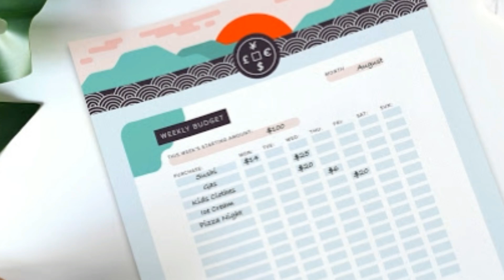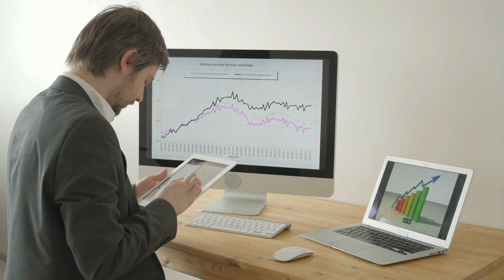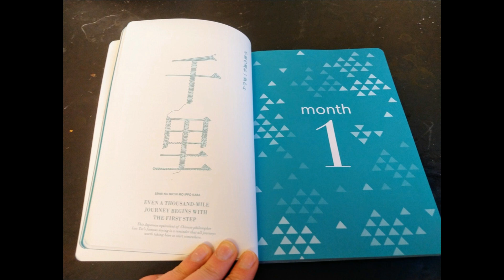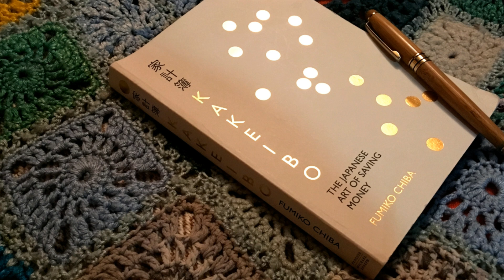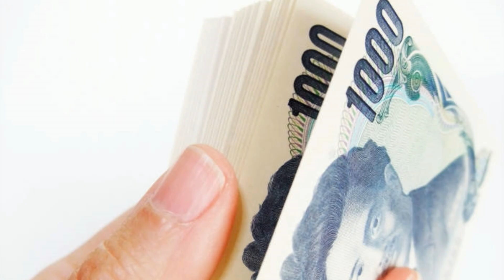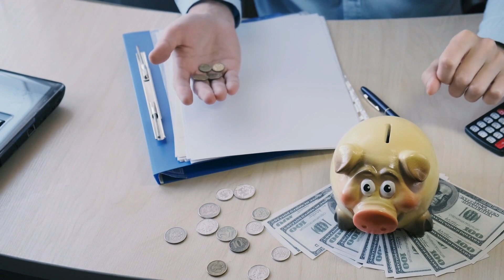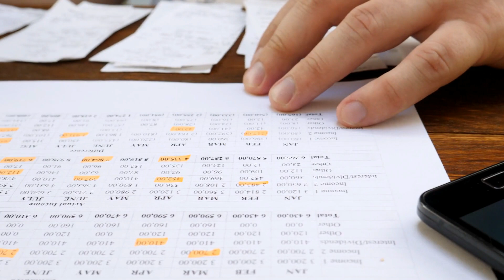Metoda simpla Japoneza de a avea cu 35% mai multi Bani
Te întrebi de ce națiunea cea mai avansată în tehnologie continuă să scrie lucrurile acestea în loc să folosească o aplicație? Fumiko Chiba spune că scrisul te face să te axezi mai bine pe scopurile financiare decât orice aparat digital. Studiile arată ca ne amintim mai bine lucrurile pe care le scriem decât cele pe care le tastăm. Procesul de a scrie activează partea din creier care permite informației să ajungă direct în memorie.

Multumiri membrilor pentru sustinere, conteaza enorm!
                                       Emilian Sava, Danyel
                                       Sabina Alexandra
                                       Wolf Black

Alătură-te acestui canal pentru a primi acces la beneficii: Devino membru